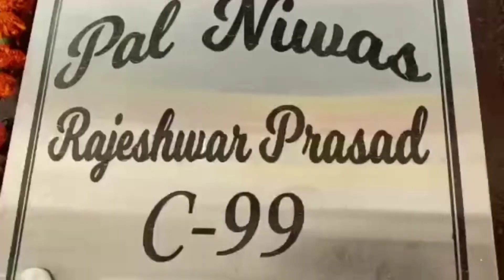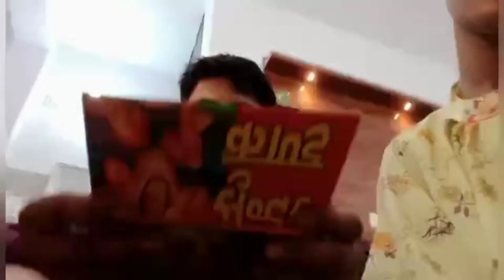Mami ke new ghar ki pooja hometour grehpravesh fun vlog no.89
First of all, this is official channel

Our intro!

Hi viewers, welcome to rhk vlogs. So, In this channel, we share our daily vlogs and introduce us to

About Us!
Basically ,The channel's name is all on 3 sis. ritika, harshita, kamya and so on called RHK vlogs.

We have another channel to entertain u! And this is the second one.
Toh aise hi vlog share karte rahenge. Don't get bored. 😂🤪

Thanks !❤

Topic of the video:

Maami ke new ghar ki pooja
small home tour of home.

Thanks❤